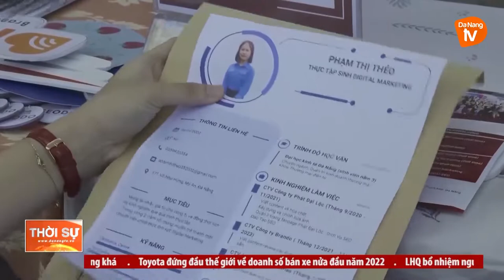ĐẨY MẠNH GIỚI THIỆU VIỆC LÀM CHO NGƯỜI LAO ĐỘNG SAU ĐẠI DỊCH